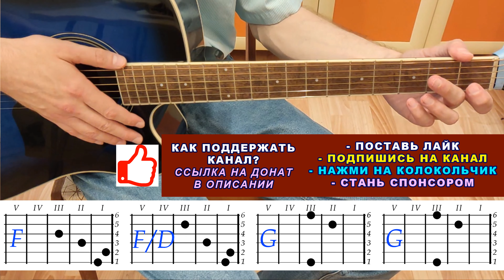АЛЮМИНИЕВЫЕ ОГУРЦЫ Аккорды 🎸 ВИКТОР ЦОЙ Группа КИНО ♪ Разбор песни на гитаре ♫ Гитарный Бой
Алюминиевые огурцы Аккорды Виктор Цой Группа Кино разбор песни на гитаре гитарный бой простые для начинающих вы увидите в этом выпуске. Он предназначен для новичков. Если вы хотели найти разбор песни Алюминиевые огурцы Аккорды Виктор Цой Группа Кино разбор песни на гитаре простые гитарный бой для начинающих под аккомпанемент, вы на правильном пути! По нашему видео уроку вы легко сможете ее разучить.  Посмотрите наш разбор песни Алюминиевые огурцы Аккорды Виктор Цой Группа Кино разбор песни на гитаре на гитаре простые и гитарный бой для начинающих под аккомпанемент, и вам она понравится. Вы сможете сыграть ее для себя, своих близких родственников, друзей, знакомых, на вечеринке или в походе. Алюминиевые огурцы Аккорды Виктор Цой Группа Кино разбор песни гитарный бой для начинающих под аккомпанемент очень доступно простые с пояснениями показаны и легко ложатся на гитару. Эта композиция одновременно глубока и содержит лирику и, конечно, нравится людям. Гитара Аккорды Песни для начинающих - это канал с разбором легких популярных песен для тех, кто начинает осваивать гитару и хочет разучить простые аккорды для новичков, например, Алюминиевые огурцы Аккорды Виктор Цой Группа Кино разбор песни. В каждом выпуске разобран гитарный бой или аккомпанемент. Готовые разборы можно посмотреть в плейлистах. Разучите песню Алюминиевые огурцы Аккорды Виктор Цой Группа Кино  разбор на гитаре простые гитарный бой для начинающих под аккомпанемент по нашему видео уроку, это ваш правильный выбор. Много хороших песен, которые мы знаем, можно разучить на гитаре по нашим видео урокам, в которых доступным образом показана табулатура аккордов, как на грифе гитары, так и на схеме, при этом не обязательно знать ноты. Вы сможете спеть эти песни дома для себя или родственников и знакомых, выступить на концерте в школе или на сцене, исполнить под гитару у костра в походе, например, Алюминиевые огурцы Аккорды Виктор Цой Группа Кино на гитаре разбор песни. Песни подобраны для их быстрого разучивания и в наиболее подходящей тональности. Легкие аккорды украсят ваше пение. В наших выпусках есть армейские, дворовые, эстрадные, рок песни и композиции, шансон и хард рок, серенады, романсы и баллады. Посмотрите наши плейлисты и подберите репертуар для себя. Желаем удачи!

Алюминиевые огурцы Аккорды Виктор Цой Группа Кино на гитаре: